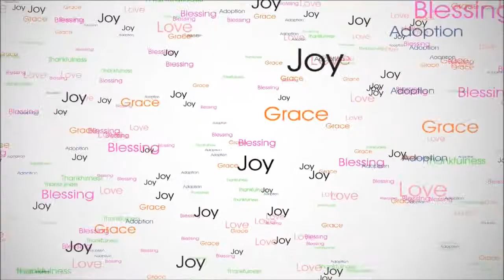Haniah Swims: Underwater & Diving -- 050415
Today we vid a little video blog of Haniah's swim time with her cousin Angus. They both swam underwater and they are traveling much further under there these days. I love their excitement!  I also wanted to catch Haniah's assisted diving. We just started this last week and she seems to enjoy doing something different. :)

(Teaching your baby to swim. Baby swimming. Baby swimming underwater.)